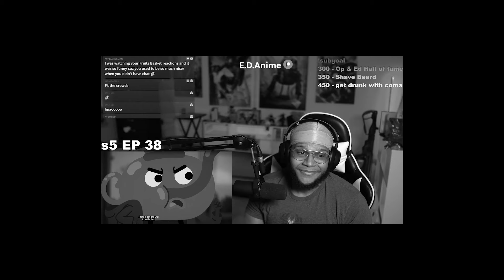STAR WARS?!? *FIRST TIME WATCHING* Gumball Season 5 Ep. 38, 39, 40 REACTION!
SAUCE GODS!!!
-Zippy!!!